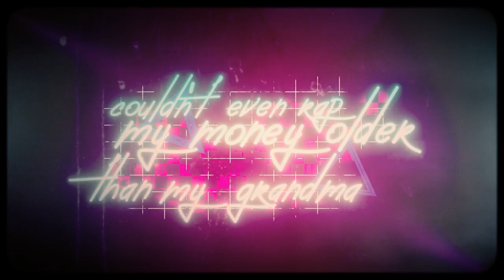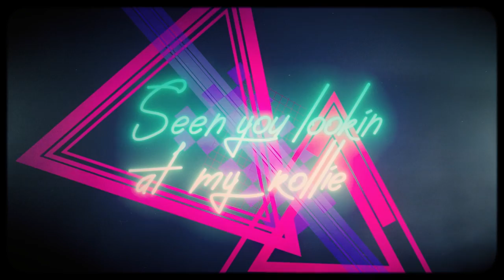RONNY J - Lights Out feat. Ty Dolla $ign & Rich The Kid [Lyric Video]